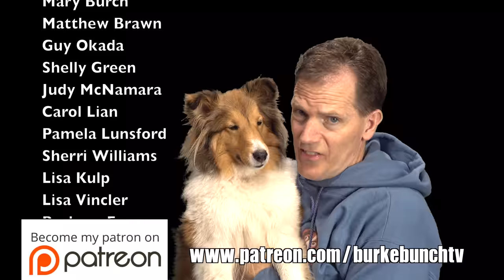"Daddy! We're READY!" ⛓🐶 🐶🤔 A Biscuit Talky Compilation on Cricket Chronicles e109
Biscuit and Cricket say the are READY!  But ready for WHAT???  It's another hilarious Biscuit talky compilation on the Cricket Chronicles with the two goofiest (and cutest) talking dogs on the internet! 🐶🥰🤣

🌟🌟  CLOSED CAPTIONS available in a variety of languages!  Check them out! 🌟🌟

🎥 Follow Us 🎥
All AWESOME Cricket Chronicle Links HERE!